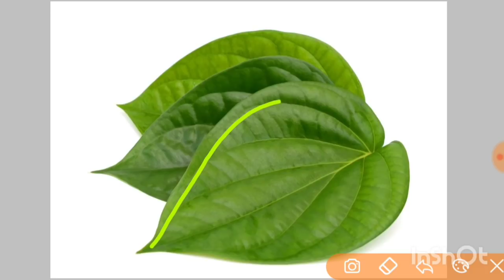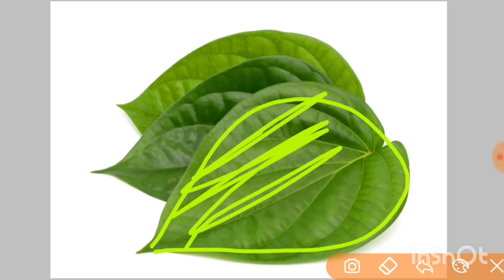10 मई वैशाख महीने की नवमी तिथि अपने बच्चे के अच्छे भविष्य के लिए एक उपाय जरूर करिए | pradeep Mishra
जय महाकाल

2021,प्रदीप मिश्रा के अनुसार शिव पुराण के टोटके,पंडित प्रदीप